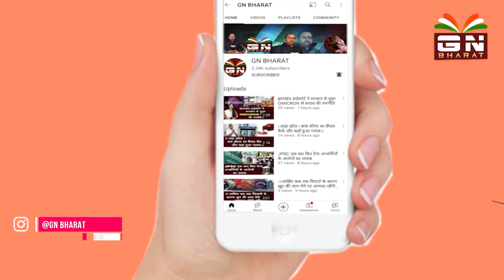विपक्ष के हंगामे के बीच 2926 करोड़ रुपये का दूसरा अनुपूरक बजट सदन में पेश...